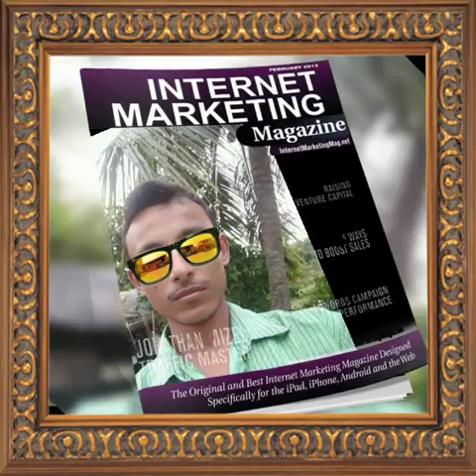Lakshmi kanta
Vedio